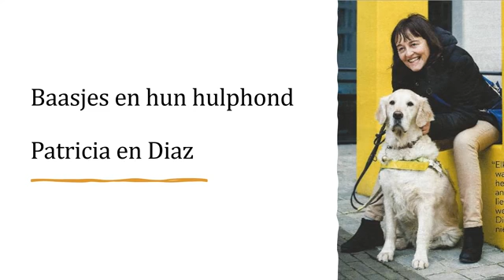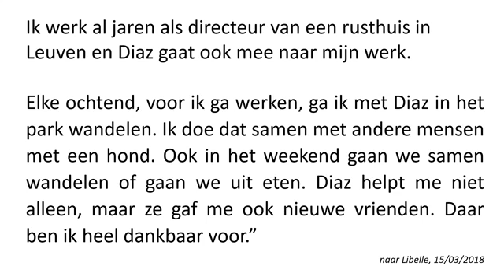Hulphonden Patricia en Diaz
Luisterverhaal - gemiddeld niveau